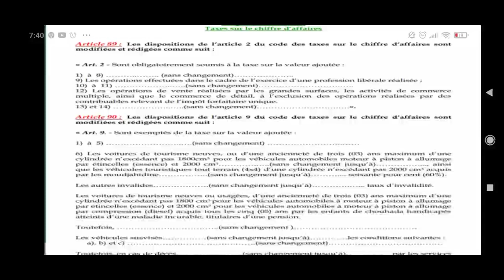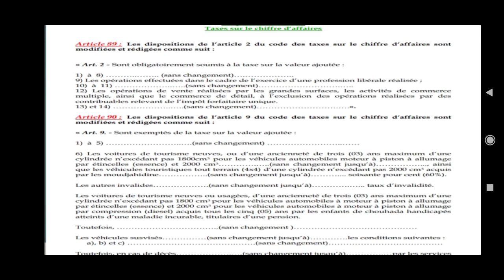عودة استيراد السيارات المستعملة أقل من 03 سنوات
تضمن مشروع قانون المالية لسنة 2022 عودة استيراد السيارات اقل من 03 سنوات مع تحديد المحركات المسموح باستيرادها سواءا البنزين او محركات ديزال حيث سيخضع استيراد السيارات اقل من 03 سنوات الى نفس شروط استيراد السيارات الجديدة من ناحية الجمارك او TVA
جديد استيراد السيارات المستعملة
جديد استيراد السيارات الجديدة في الجزائر 2021